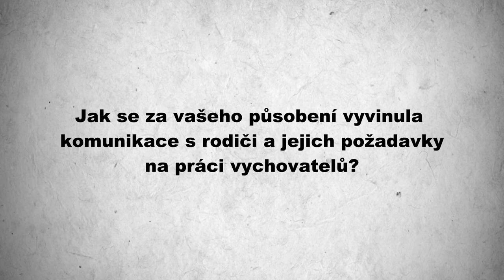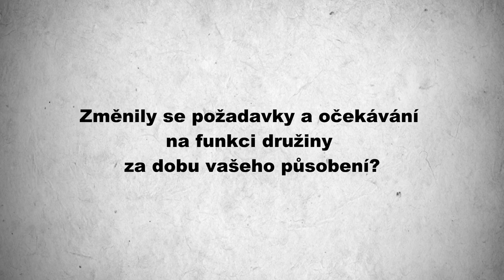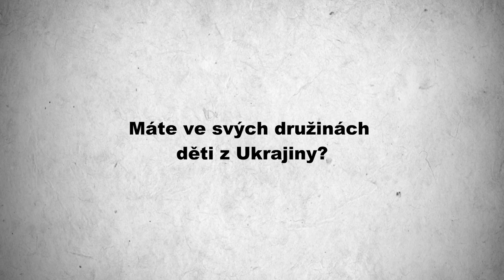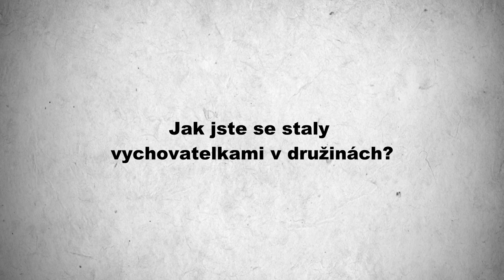Družení 2022: U nás v družině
Michaela Turková ze ZŠ Vřesovice a Dagmar Navrátilová ze ZŠ Zachar, Kroměříž se podělily o své zkušenosti ze školní družiny včetně začleňování žáků z Ukrajiny.

👩 Michaela Turková je vychovatelkou ZŠ a MŠ Vřesovice. Ve škole má dvě oddělení. V roce 21/22  měli v družině 44 dětí letos (22/23) jich mají 59,  včetně dětí z přípravné třídy a šest dětí z Ukrajiny. S  kolegyní se doplňují a fungují jako tým. Inspirují se v jiných družinách a rády poskytnou radu, pomoc či inspiraci ostatním.

👩 Dagmar Navrátilová jako vychovatelka pracuje téměř 30 let. Je vedoucí vychovatelka ŠD Sluníčko při ZŠ Zachar Kroměříž. Zdejší družina má 5 oddělení, která navštěvují žáci od I. do IV. třídy. Motto družiny je: ,,Máme-li děti vychovávat, je třeba, abychom se také stali dětmi." (Luther)
Heslo: Jeden za všechny, všichni za jednoho. 👍